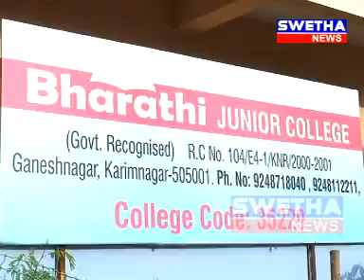రెండోరోజు బతుకమ్మ వేడుకలు - 21-09-2017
Bharathi Junior College, TNGOs Bathukamma, 41 Division Bathukamma,